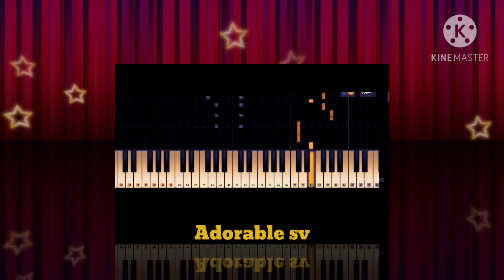Ed Sheeran - Shape of You (Piano Cover) By Adorable sv